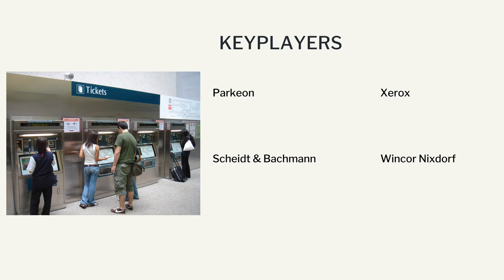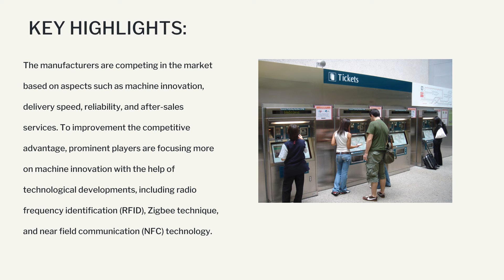Automatic Ticket Vending Machines Market | Industry Data Analytics | IDA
IndustryDataAnalytics Latest Published Automatic Ticket Vending Machines Market - Global Growth, Trends and Forecast (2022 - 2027) By Types, By Application, By Regions and By Key Players: Parkeon, Sigma, Xerox, Wincor Nixdorf, Omron

Registering a CAGR of 13.2% over the forecast period of 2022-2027, the global Automatic Ticket Vending Machines market is anticipated to reach the market value of USD 6.31 billion in the year 2027 from USD 2.36 billion in the year 2021.